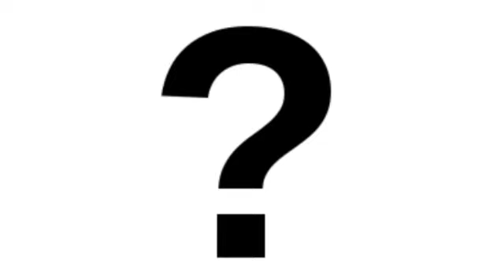Wild Elephant Attacks Tourist Vehicle!!Kaziranga National Park!!2021